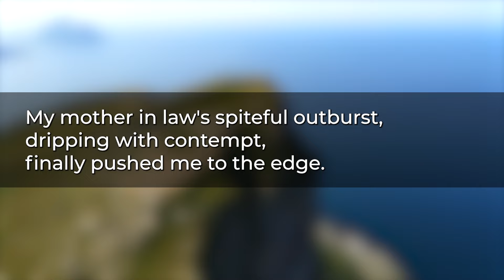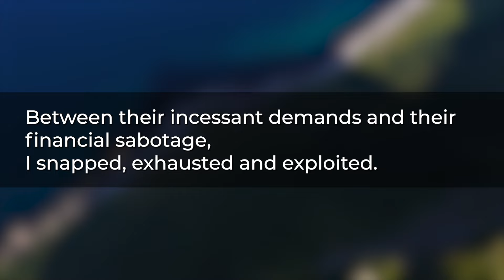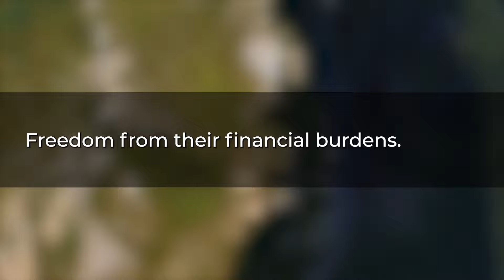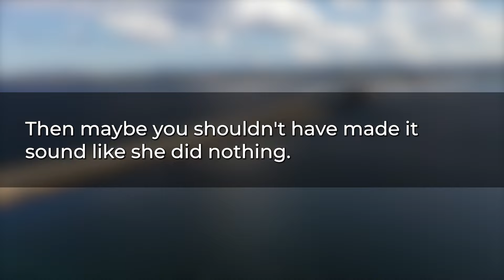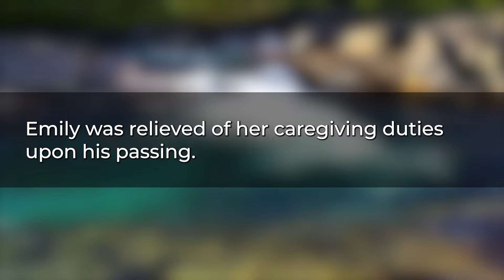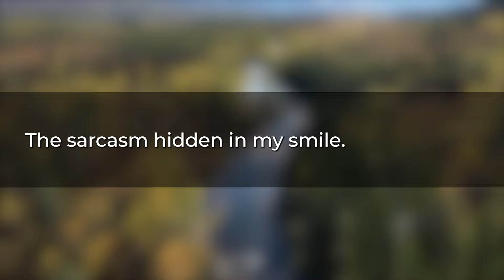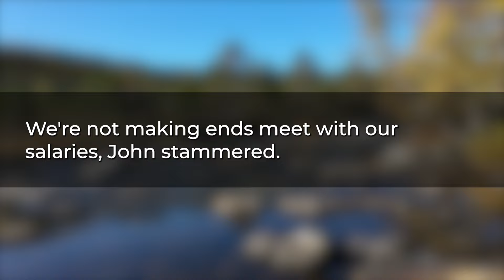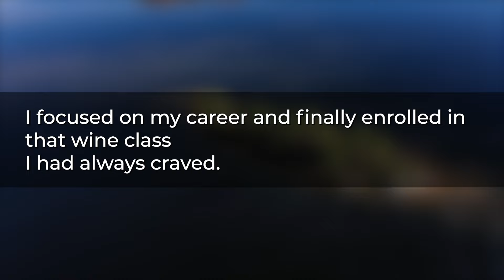My Husband and MIL ridiculed Me for being unemployed but I was making $4,800 a month. The result?